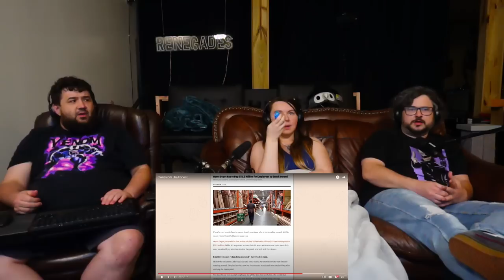r/Antiwork | be honest.. - @EmKay | RENEGADES REACT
Patron Saints:

aaron patrick
Adam Gleaton
AlaskanJosh98
Alessandro Inzirillo
Alex
Alex Jay
Alexander Rost
Aliff Sonny
Alunnar
Amy Howell
Anathon
Andre Bradford C Diaz
Andres Vega
Andrew Davis
Andrew Inman
Angel Rivera
Anoj
Anton BjÃ¶rn Emilsson
Apple_Juice426
Arcane_Rogue
Arctic Fox
Arencano
Arkion
Ashley Short
Ashley White
Asrieldreemur
Austin Ramirez
AWG
Azuma
Based Libertarian
Bass564
Benjamin Jenyns
Big Fuze
Black knight
BlackCatEd
Blake Thompson
Blazer64
Blizzky
Blueberry
Brenden wells
Brennan Gerrell
Brittany Goen
Bulkswine
Canadian_Caesar
Casey
CHA0SXIII
Chance Jensen
Charles Rogue Dragon
Charleston Gamer
Chase Wagner
cheesesoda
Chris Dryden
Chrisian A Moore
Christina Carley
Christopher
ChronoVulpes
Church
Clock-Tok
Cody Barnes
ColdPhilly
Colton
colton biggerstaff
Coma Blitz
CommanderNomNom
Connor Brown
Corey Costello
Cowboy Coyote
CptBlitz
Crimson Reaper
Crimson Revenant
CursingThrone92
D
D.M.C.
Dana Mario
Daniel Gonzalez
Daniel Metcalfe
DanielFRod
Dark Lord
Dark_SinTeX
Darkcarkiller666
Darkened_SNIP3R
DarkPrime25
David Chisholm
Deathgrips099
Delta
DemonGamer67
Devin bristol
Dezso Teo
Dimitri Mendev
Donald Armstrong IV
douledamn
Dr.Skuller
dragonking unity
dubstepgamer X
DudeInBlue
DunnBeDa1
Dwayne Pope
DWhit
Dylan Tapp
Eagle Squad
Eddy Reinhart
Elias Cristerna
Elijah Moffett
Elliott Leeks
Eoin Conlon
Epic Bingewatcher
Eric Banks
ERIC BARTON
Erick Ruiz
Ethan Davis
Ethan Peregoy
Eviltwin01
Evo
Extinctionteam75
FaalofMan20
Faletlon
Finnishturska87
Fluffyfreshmeat
fly crap
fnaf3tank
FranklyHam
Freddy69
FunkyJunky22
Gamara204
Gamegod4
Garrett
Gary Platt
Gavin Hintz
Geno
Ghostrider Gold
godzilla 312
goldenluger
GoldenSun762
Grayscale
Grayson Benner
gunnerzblades
HailRedKing
Hastur, The Yellow King
HelBoy16
Henny Zhi
Hikoro
HimuraXIII
InquisitorXarius
Inverse Voltage
iPhoenixPlayz
Isaac Roa
Jacob Pollard
Jacob W.
Jacobus06
James Andersen
James Eugene
James Fernandez
James Nicholson
James Pagel
Jared Cappel
Jason Green
Jazz 1255
JD
JDawg9903
Jeffrey
Jeffrey Rillon
Jeremy Kaulmann
Jestapath
Jim Kerrigan
Jimmy Nguyen
Johan Cedillo
Johan Stenfelt
John
John Cabral
JohnFastolf101
Jonathan A Vicars
Jonathan Rager
Jonathon Forney
Jordan
Jordan Wu
Joseph Allan
Joseph Dungan
Josh King
Joshua Gair
Joshua Sharer-Martin
Joshua Webb
Jovan Ramos
Juan Garcia
Just Chris
Justin
KaijuPaladinGabriel
Kara Rohlman
Kau Komori
Kay Scruton
Kelvin gaming
King Joe
klmx
kris cook
Kristian Laber
Kwang Chul Kim
Kylen
Lake Hawk
Landon Hiles
Laptop759
Lazzy
Lea
LeaderBlue
Lily Panda
Lindsey Rapisarda
Lj O'Rourke
Lofti
LovetheDove
LRC Napkin
Lucas Hogh-Janovsky
Lucius
Luckless
Luis Hernandez
Luis Soriano
Luke Byers-Jones
Majorkingbob
Malum Nuntius
Manam Kung
Marcus L
Mark Lynn
Marshall Seldon
Marshall Taylor
Martin Girouard
Martin TÃ¸mmerholen
MarvinatorHD
Matt Way
Matthew Hemingway
Matthew Paulson
Matthias Fuchs
max
max mckenzie
Melissa Espinoza
Melymel
Michael
Michael Evans
Michael Gregory Cote
michi_9871
Mighty Snake
Miguel Castillo-Bailey
Mikaal mcqran
MoistureMolly
Monsi7
Mr. Happy
Mr. I Like Spam
Mystique Meredith
Name Unknowner
Nathan Fair
Nathan Prieto
nek
NexusDreamZ
Nicholas Delcambre
Nick J
Nicolas Dealey
Nightwolf37
Noah Barnhardt
Noah Morgan
Nora Schnee
Noran Maann
Nova Rose
NullVoid
Oax Al
OhHai_Its Joe
OKTOKAT
omar
Omniczar
Owen
paranoid mind
Patience Daniel
Peter Keogh-Lynn
Phantom Pyralis
PhantomICE87
Philip Munoz
Phillip J Smith Jr
Plaguemonk42
PotterBrony
Ramon Moreno
rashaun moore
ray kent
Reaver Daemon
Recurve Gaming
Redemption
Rerekura mataamua
Richman1887
Rick Hound
RiZen
Robert F. Atrozskin
Robert Farrow
Roninn Hasstings
Ronny123
ross lingard
Roy Marax
ryan anderson
Ryu
SÃ¸vuOwO
Sandru
Sant25
Scar
Scott Slade
Scott Wright
Sean Anderson
SeaRaccoon
Shadow Quill
ShaiGuy
Sharkman
Shimell Williams
SilentValor
Singed Corpse
SlayerG88
Slendecker
Sliksick
Slip
smite me god
SNIPERSLAYER999
Snow
Somerandomguy
Son_of_Nemesis
Son_of_Revan
SouthStar
speeder2020
Sref
stephen crowell
stevmaster11
SuperMandibleClaw
Syenna Lupfer
Szymon K.
Tenebris Narud
tentaculls
Tesla116
TFrenchCanadian
The Manx
Theironcart
TheLoneLogan
TheQ651
TheTinman1996
Thezion1111
Thomas Martin
Thomas S
T-Money
Tokusa
Tomas Barreda (Tomyhill)
Touch Me
Travis Tierney
Tribal Typhoon
Tristan johnson
TrueAuraGuardian
Tshad Oswald
Twigo
Twiska
Tyler bandin
Under
Underuins
Unksa1198 Why
Valkyrie
Van Hohenheim
Videogamefreak34
Voltage
Vueko
weber_ dk
WeskerStars1987
William A. Riley
Willie Broughton
Wok
Wolfe26
Wulfric
X3ra
Xankoshu
Xavier Lavoie
Xaviro_
Xicen
Xmnan
yeetyeet 277
Yuriko
Zekria
Zone Z1